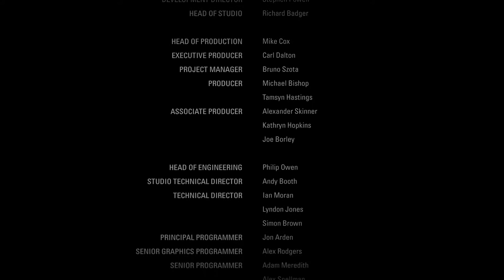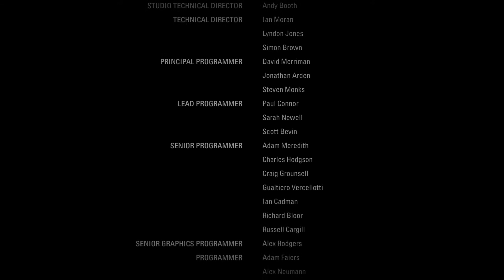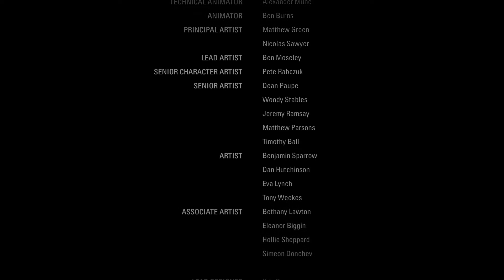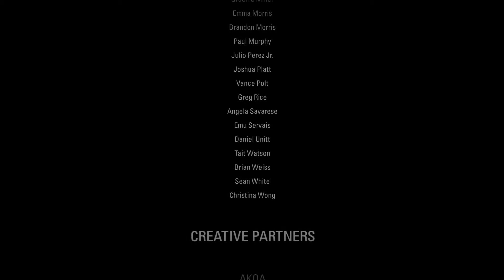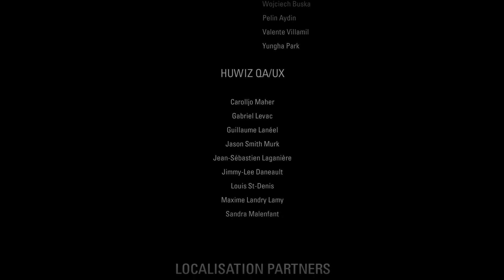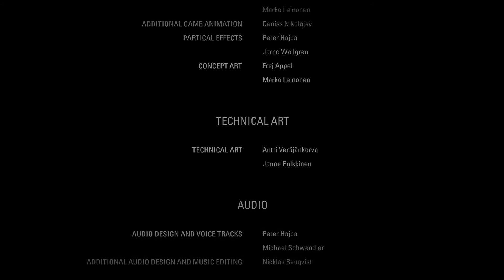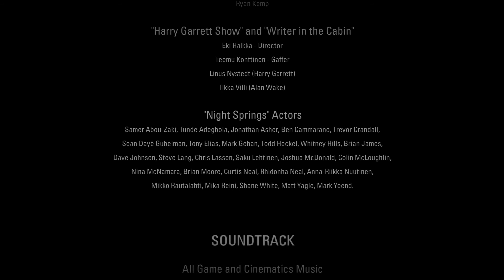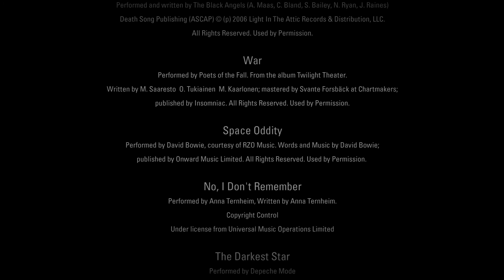Morten i Alan Wake Remasterd part 39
The End of Darkess